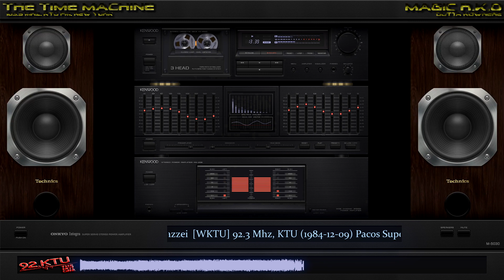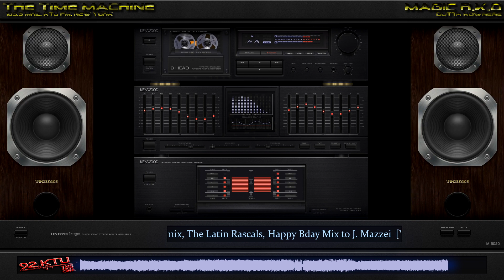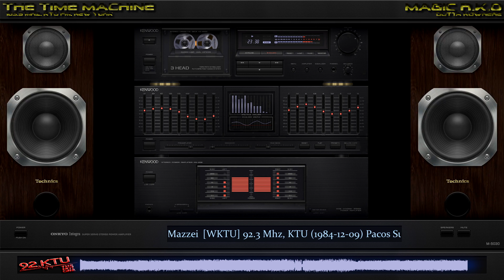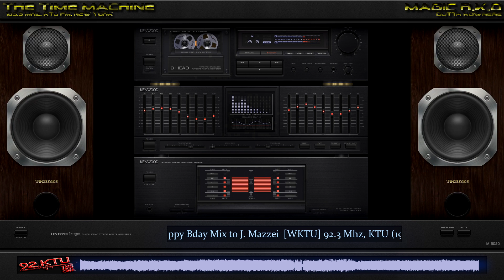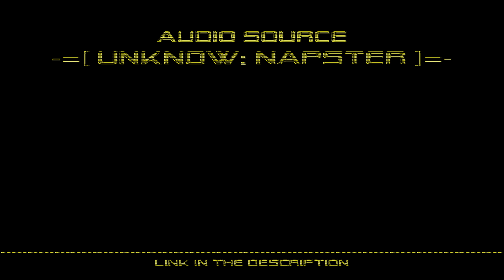[WKTU] 92.3 Mhz, 92KTU (1984-12-09) P. Supermix w/ Latin Rascals, Happy Bday Mix o Julinho Mazzei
Radio Station: [WKTU] 92.3 Mhz, 92KTU
Broadcast: Pacos Supermix, Happy Birthday Mix to Julinho Mazzei
Location: New York, NY (USA)
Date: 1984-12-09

Hosted By : Pacos (Paco Navarro)
Mastermixes Dj' : The Latin Rascals (Albert Cabrera & Tony Moran)
Slogan : "The Hot One"

Source : Unknow (Zone Team)
▶ Real Media file on Napster
Origine Bitrate: 96 Kbps
Restauration: Yes (PAN, EQ, Amplitude Ehanced, Db+- 320 kbps)
Reconstruction: No (face A to B or other)

Video For MaGiC RKO with the AIMP Player with the old school skin!